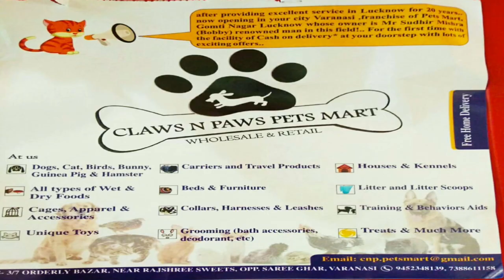मऊ में निकली साईकिल रैली, शामिल हुए सैकड़ों छात्र | Mau | sabsetejnews